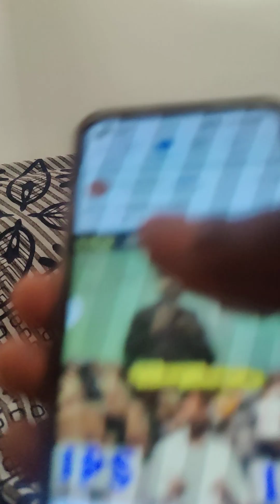5 September 2023